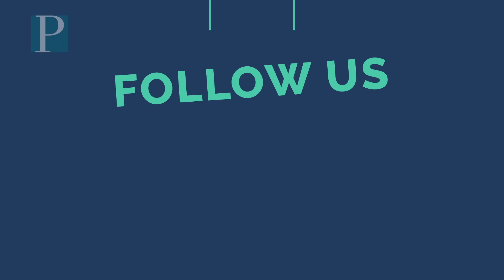Ocean City Baby Parade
On August 10, 2023, the annual Ocean City Baby Parade strolled down the boardwalk with plenty of onlookers looking over the decorative floats.